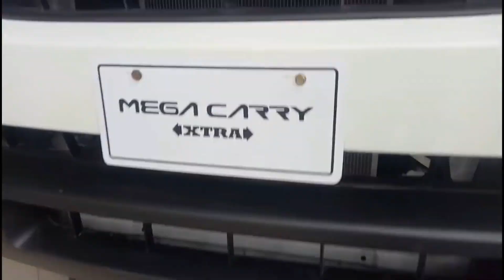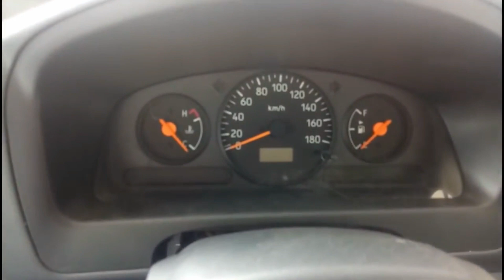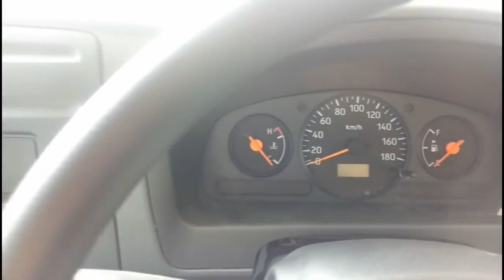Suzuki Mega Carry extra 2018 full review | Hindi/Urdu | By AutoWheels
Suzuki mega carry 1.5 L review in Hindi and Urdu 2018

Suzuki Falcon Sargodha
G.M M Bilal & all Team

Pak Suzuki launched the Suzuki Mega Carry Xtra in 2017. The 1st Generation Suzuki Mega Carry was launched in Thailand in 2011, as a pickup version of Suzuki APV. Suzuki Mega Carry Xtra 2018 is available in only one variant in Pakistan, Suzuki Mega Carry Xtra Manual. The Suzuki Mega Carry 2018 price in Pakistan is Rs 1.5 million PKR. which is slightly higher than the pickups available in the market.

Exterior
The exterior of the 1st Generation Suzuki Mega Carry Xtra 2018 features a fairly boxy design. The front end houses trapezium side swept headlights, a rectangular grille with dual chrome accents and a large rectangular air intake. The loading bay of Suzuki Mega Carry Xtra is accessible from all the three sides, one can load the carriage from all the directions. The overall exterior of Suzuki Mega Carry features the fairly boxy design that is familiar with a Japanese designed mini truck.

Interior
Suzuki Mega Carry Xtra 2018 interior is very simple and plain with nothing fancy. The build quality of the interior is somehow better than the other pickups in the market. Suzuki doesn't provide a music system in the pickup and keeps it solely for transporting things from one place another.However, a lot of variations can be done in the interior.

Engine
1.5 Liter SOHC 16 Valves Engine

Transmission
5-Speed Manual

Colors
The Suzuki Mega Carry Xtra 2018 is available in three colors

Snow White Pearl, Premium Silver and Super Black Pearl

Competitor
The main Suzuki Mega Carry Xtra 2018 competitors is FAW Carrier

Specifications
1.5 Litre SOHC 16 Valve Engine

Pros & Cons
Pros
Affordable Maintenance
Spacious trunk
Can bear severe beatings

Cons
Low safety
Poor handling
Devoid of driving amenities